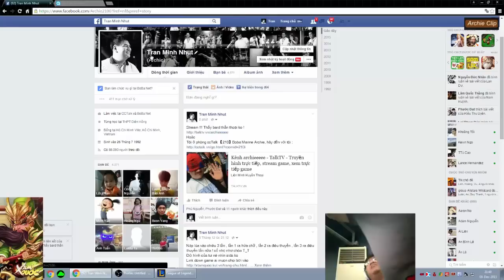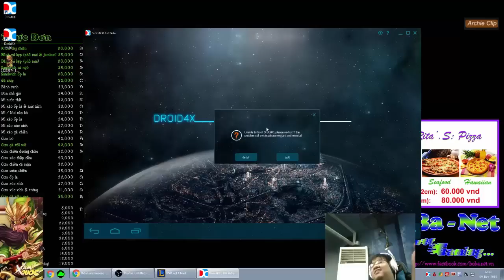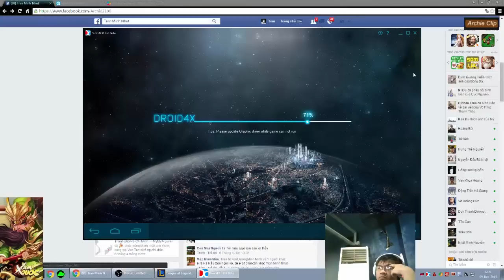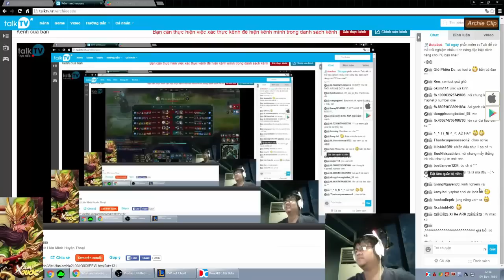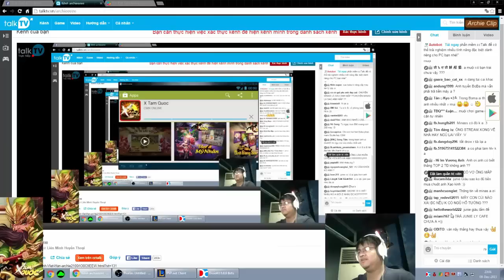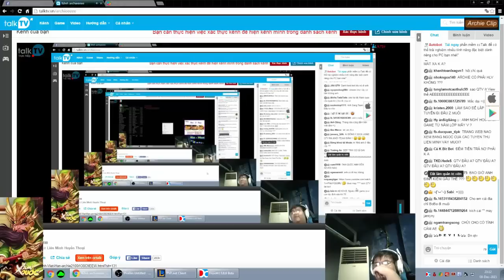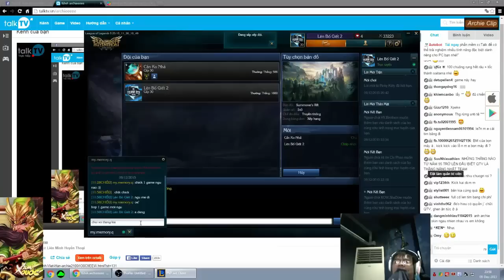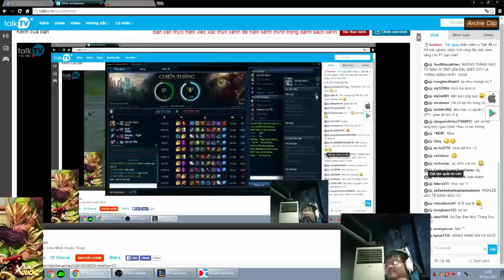Stream archie (10/12/2015) Bard - Alistar -Trundle Support sẽ là vị trí archie mùa giải mới